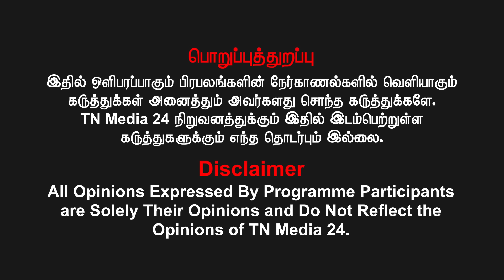புரோக்கர்னு சொன்னப்ப சவுக்கு சங்கர் செய்த காரியம் - Ravindran Duraisamy Interview | Savuku Shankar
புதியன விரும்பு என்ற வாசகத்தோடு தமிழர்களின் நேர்மையாயான அரசியல் ஊடகமான நம் TNMEDIA 24 நிகழ்ச்சிகளை இனி லும் தனித்துவமாக பாருங்கள்.

வெல்க தமிழ்!